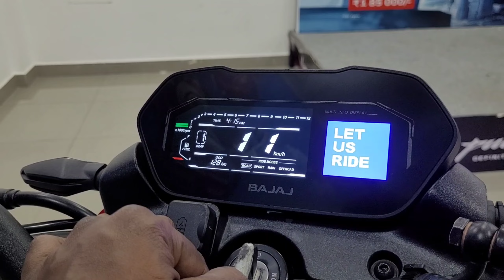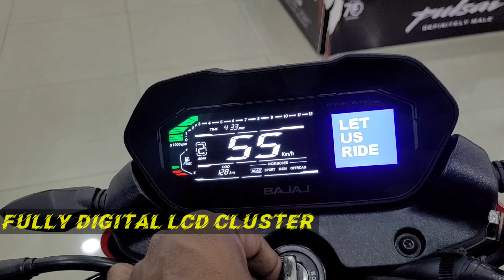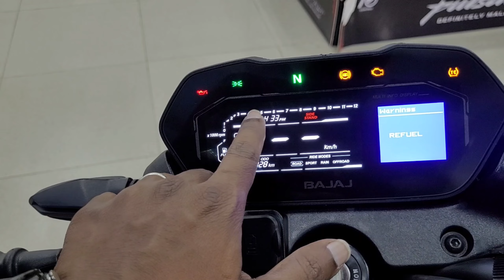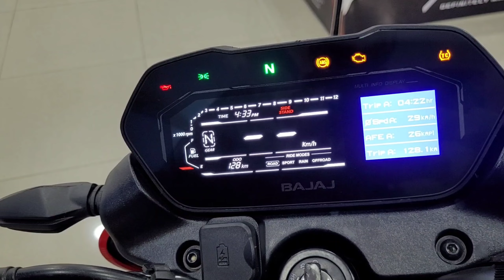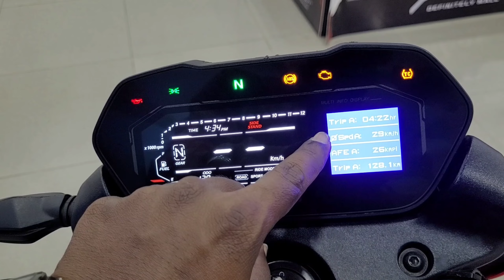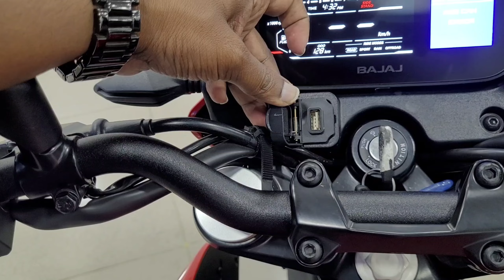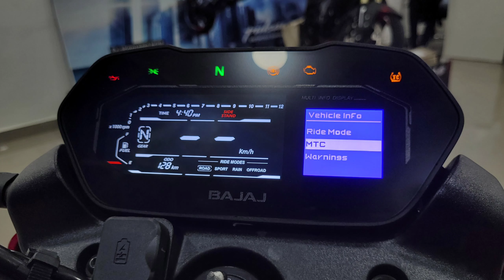₹1.85 லட்சத்திற்கு இவ்வளவு பவர்🔥🇮🇳 Pulsar NS 400 Z🔥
Bajaj Pulsar NS 400Z - One of the Powerful Bike from Bajaj!

ENGINE
373 CC
Liquid Cooled
4 valve
DOHC
40 PS Power
35 NM TORQUE
6 Speed Gearbox

SAFETY
Dual Channel ABS
Adjustable Traction Control
Terrain Management - 4 Riding Modes
Adjustable Brake and Clutch Levers
Ride by Wire Technology

HIGHLIGHT
LCD Colourful Instrument Cluster
Fully Digital
Distance to Empty
Avg mileage
lap

TYRES
F 110/70 17 Inch TUBELESS
R 140/70 17 Inch TUBELESS

BRAKES
F 320 mm Disc
R 230 mm disc

SUSPENSION
F 43 MM USD Forks
R 6 Step ADJUSTABLE Mono

ONROAD PRICE CHENNAI 2.35 Lakhs